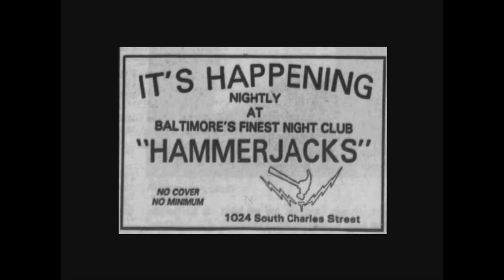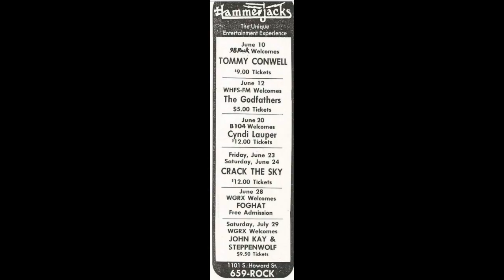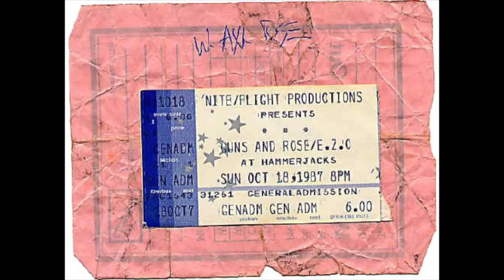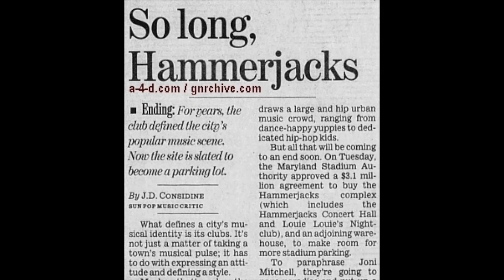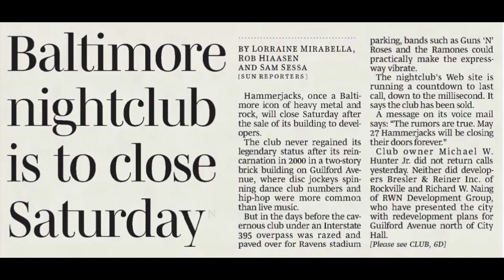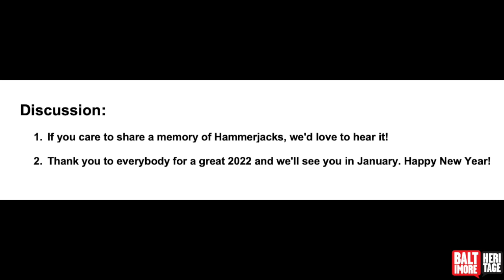Five Minute Histories: Hammerjacks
Happy New Year from Baltimore Heritage! If it was 1989, maybe you would be getting ready to go out to the legendary Hammerjacks bar and music venue. Join us today as we look back at the local spot that hosted rock greats like the Ramones, Guns N’ Roses and Joan Jett, and then later served as a center of Baltimore club music.